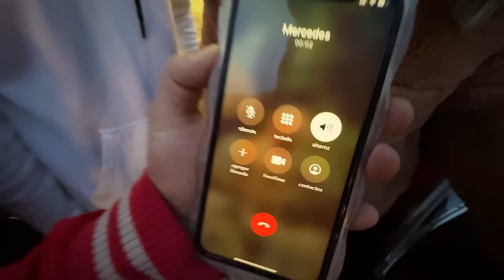¡¡LA MAMÁ de MI HIJO ES ARRESTADA por LA POLICIA!!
♣  Familia de Parceritos y Parceritas el día de hoy la policía ha capturado a la mamá de mi HIJO!! e ira a la cárcel